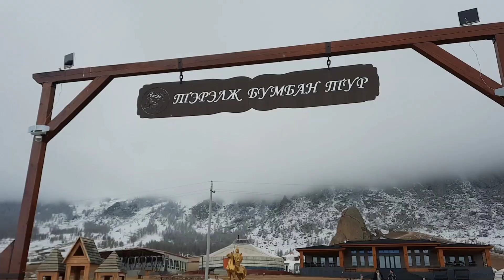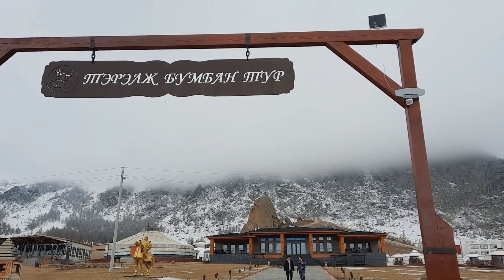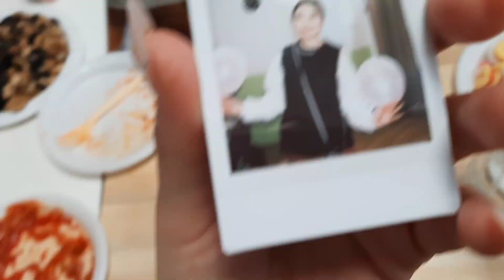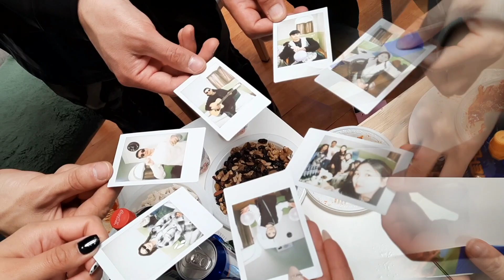VLOG#86🎉ТЭРЭЛЖ ЯВСАН НЬ🫡